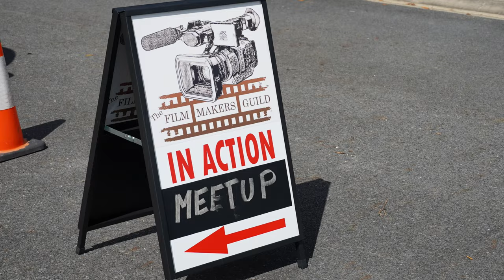FILM MAKERS GUILD 2020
The Film Makers Guild
As a filmmaker you really need to be focused on the project and not on dollars.
If you are only in it for the money, and you lack the above, the end result will generally reflect this. It’s like painting a picture. A good, passionate artist will breathe life into the work whereas someone just doing it for money may make a fair painting but it will, most likely, lack that finishing spark. That’s why many of the artists of old were poor. They had the talent but not the passion.